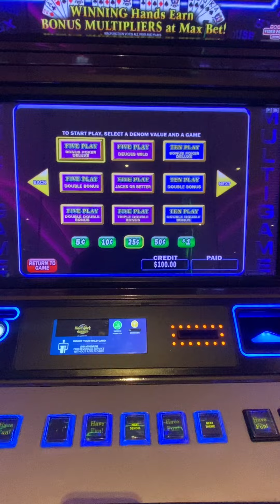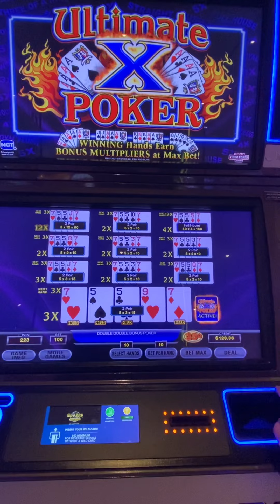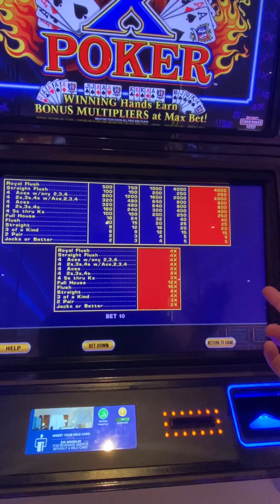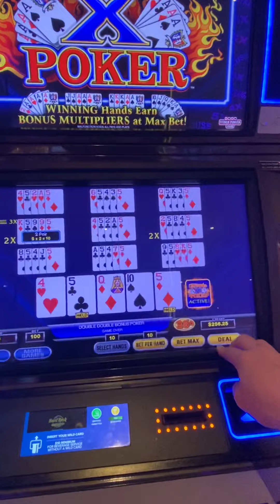Video poker ultimate x!!! Show me that A for the jackpot!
A great ultimate x session A video poker down at the hard rock resort in Atlantic City multipliers on every hand with three aces dealt! ￼